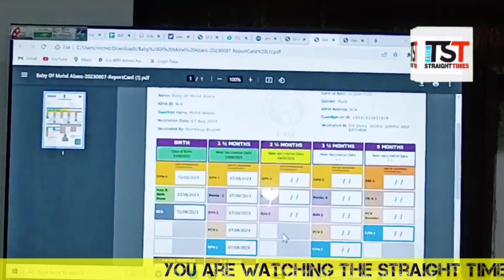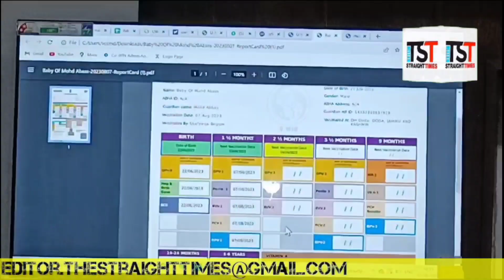DC Doda Vishesh Mahajan Launched intensified Mission Indradhanush.